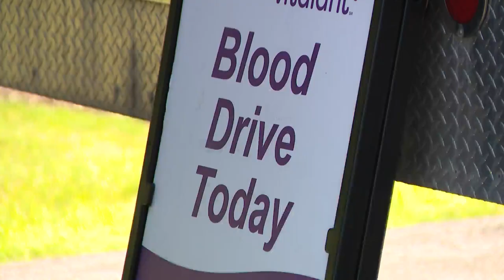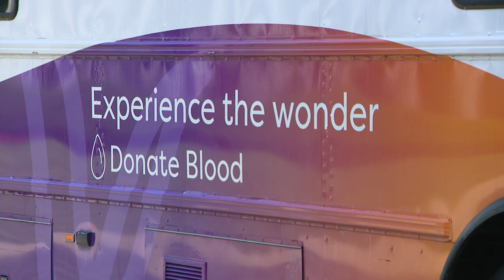Vitalant Blood Drive part of WGN and Nexstar Founder's Day of Caring